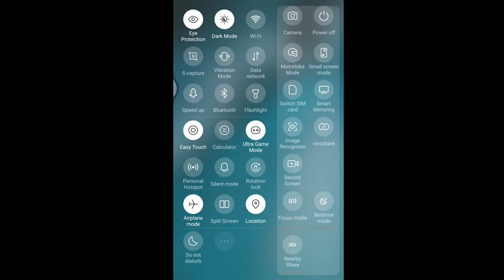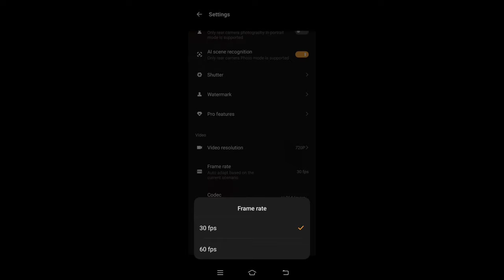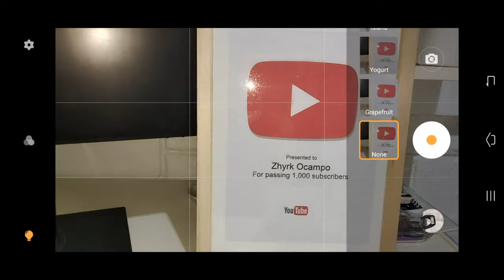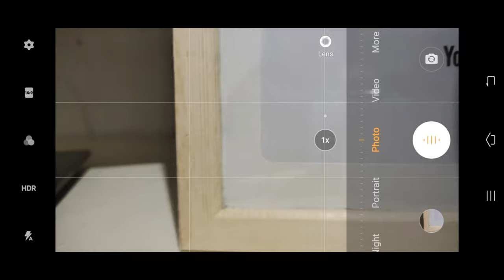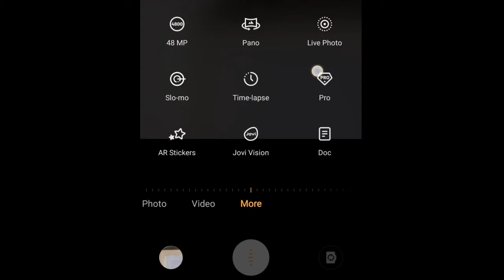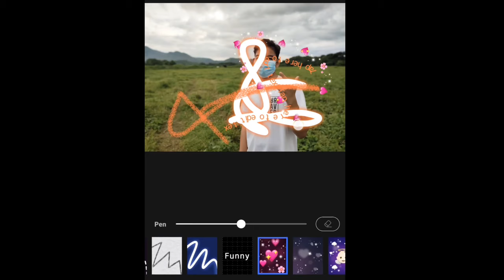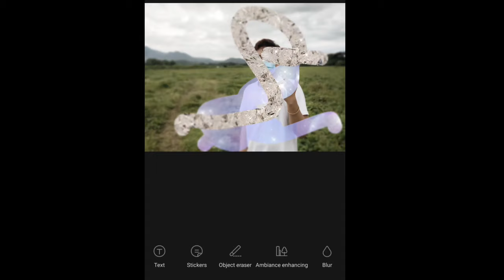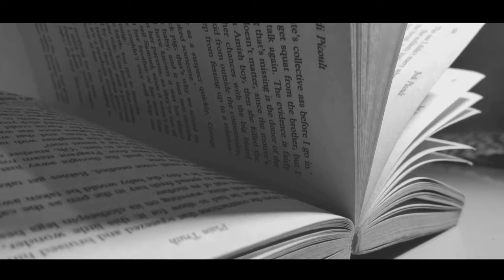Vivo V19NEO Testing - Photo & Video | Vlog# 30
Hi guys, check this out! super angas ng photo and video ni Vivo19 and may Bonus pa tayo Teaser video ng NORAGICAL CRYSTAL a filmed by Zhyrk Ocampo (Short film) at syempre HAPPY 1K subs! Maraming maraming salamat po sainyong lahat!